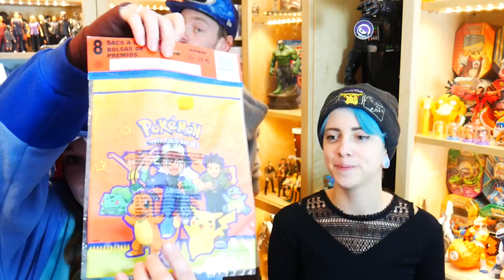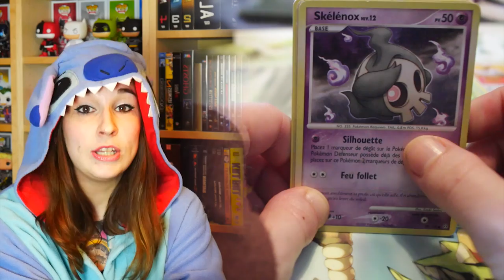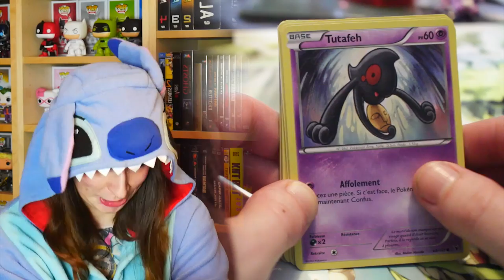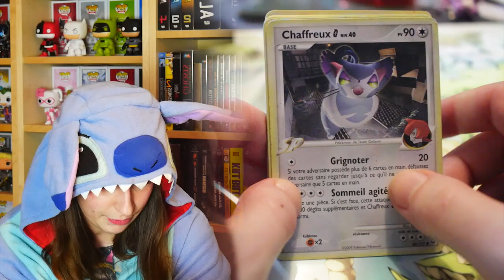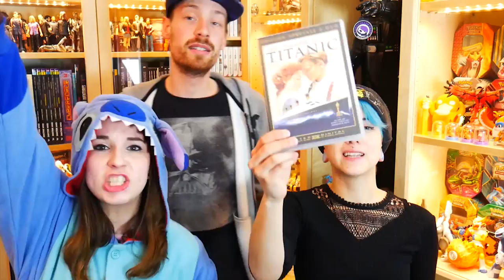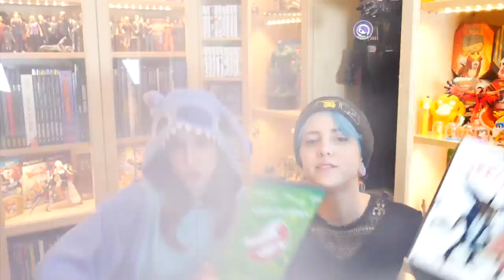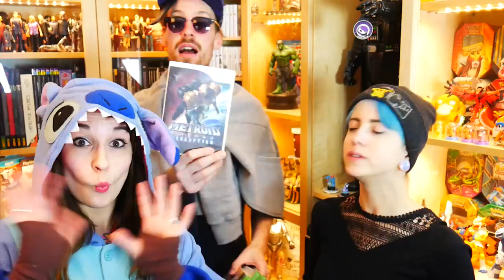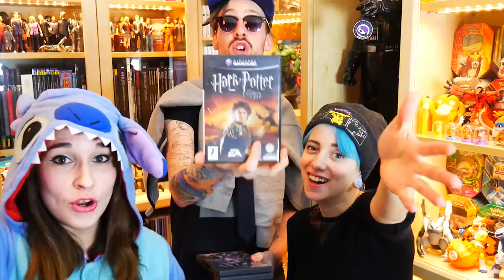[VIDE GRENIER GEEK] 19/03/17 - 👍👔 Oui Monsieur ! 👔👍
Follow nous !

Vide Grenier Geek : Brocantes à la recherche de Jeux, Goodies Geek, Peluche ... Aujourd'hui "ouiiiii monsieurrrrr" !

A&S Family